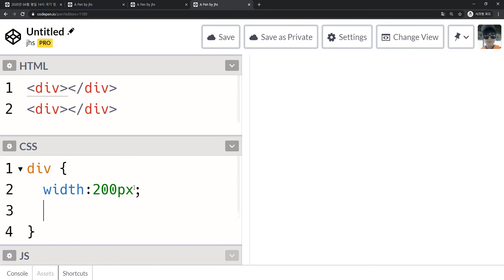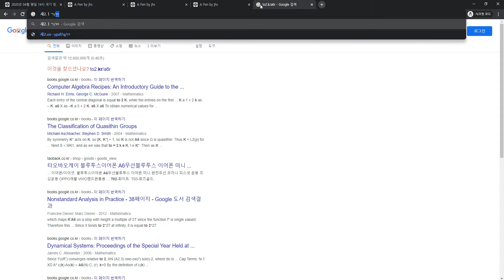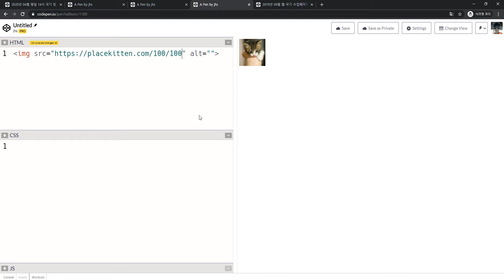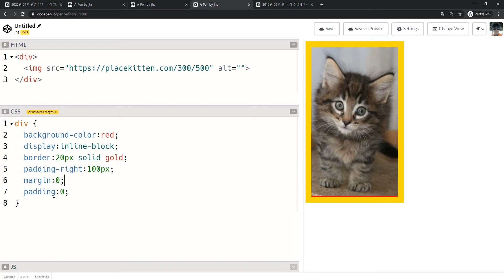2020 04 15, 프론트, 개념, padding, margin